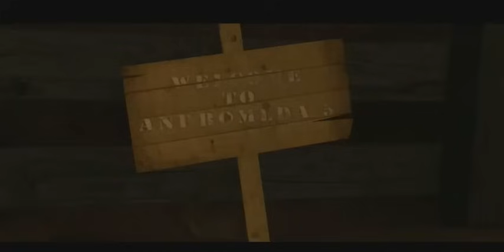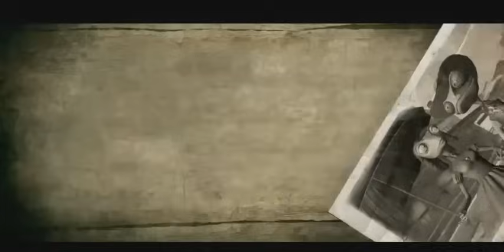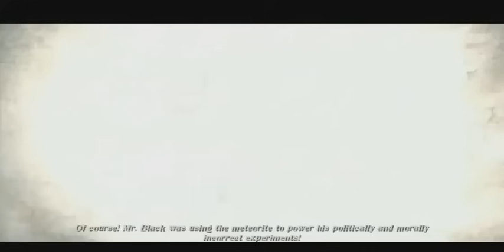Rango The Video Game All cutscenes [Full Movie]